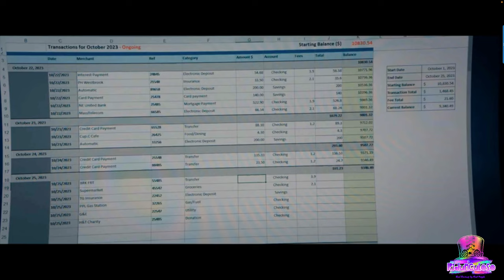THE BEEKEEPER (2024) | Tantalizing Trailer | Ridunculoso Double Tap Edition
In The Beekeeper, one man's ( Jason Statham ) brutal campaign for vengeance takes on national stakes after he is revealed to be a former operative of a powerful and clandestine organization known as "Beekeepers".
Directed by David Ayer starring Josh Hutcherson, Jason Statham, Jeremy Irons, Phylicia Rashad